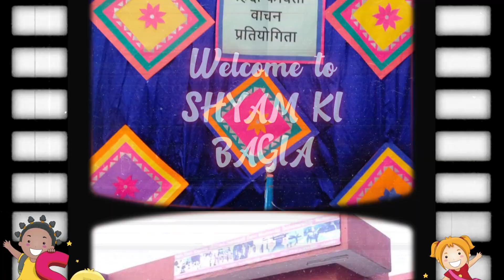Shyam ki Bagia -Poem Recitation Competition(2023-24)